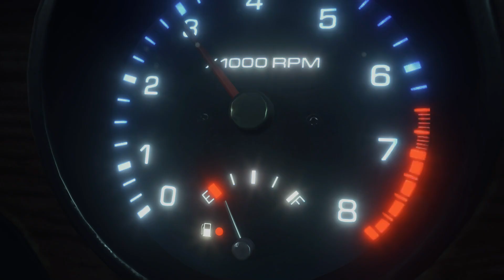Dead Rising Deluxe Remaster - Frank West Is Back And Better Than Ever (Xbox Gameplay)